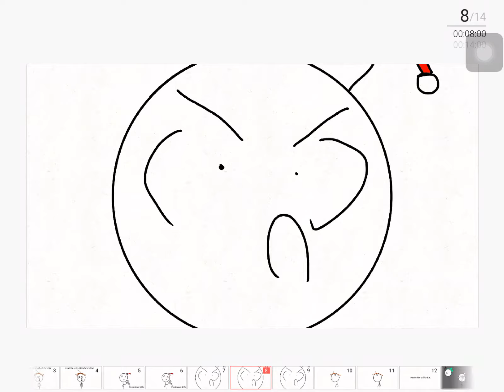Sneak Peek BFR 9: Cross The Worlds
Ayyy new sneak peek